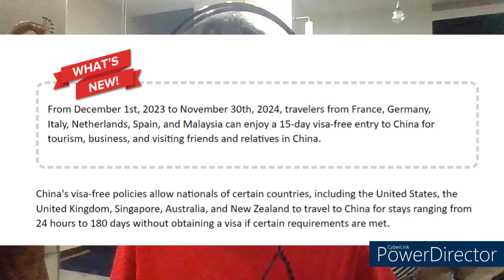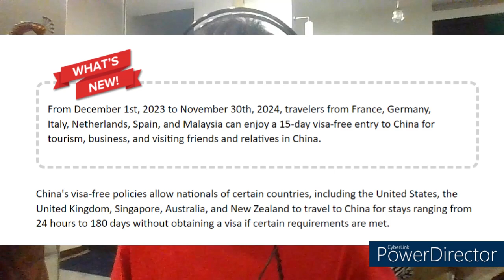Tips & Tricks!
Wanting to fly to China, but don't know any requirement? I got you covered! Watch this video to find out what requirements are there if your planning to travel in the winter!

LINKS AND SOCIALS:

Check out this website for information regarding Visas!